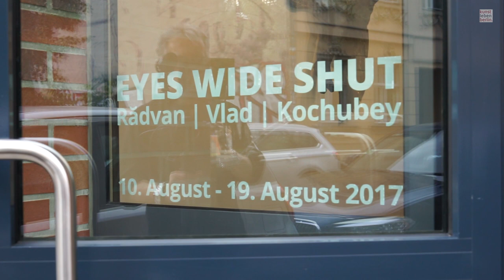KLB quickly: Augen weit geschlossen - Ausstellung mit Performance in der Anaid Art Gallery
Unser Film zur Ausstellung. Das Ausstellungsprojekt Eyes Wide Shut hat als Hintergrund den Film mit dem gleichen Titel von Stanley Kubrick im Jahr 1999. Kubricks Film ist eine Anpassung des Romans des österreichischen Schriftstellers Arthur Schnitzler, "Traumnovelle" ("Traumgeschichte") von 1926.